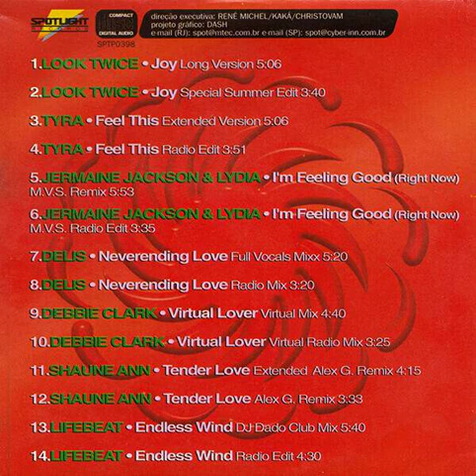Debbie Clark - Virtual Lover (Virtual Mix) Backwards